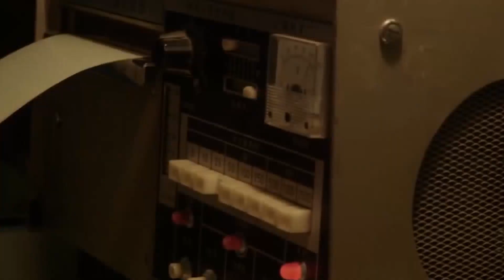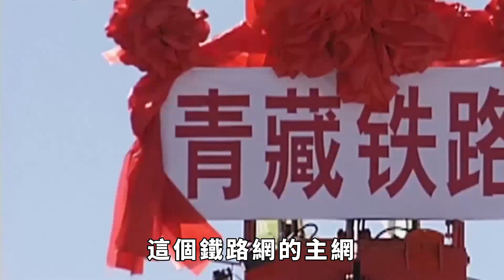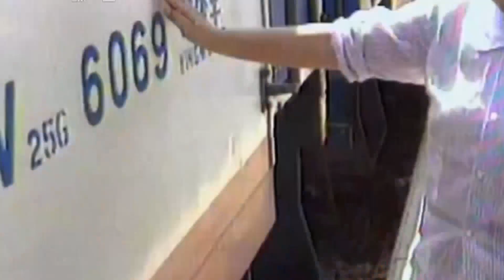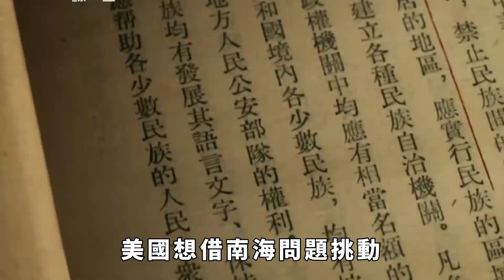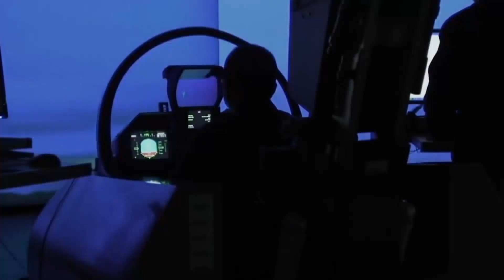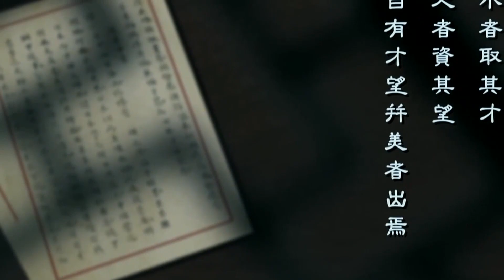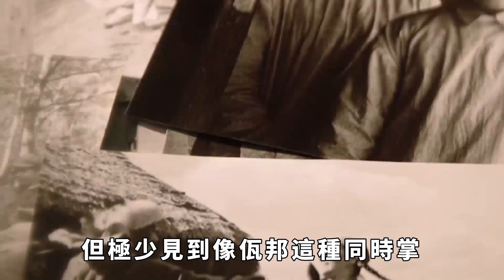很多人質疑為何中國要援助越南？除了經濟，「打菲穩越」也很重要！【史曰館】歷史故事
「打菲穩越」是什麼意思？很多人對此難以理解，質疑為什麼中國要這樣援助越南？